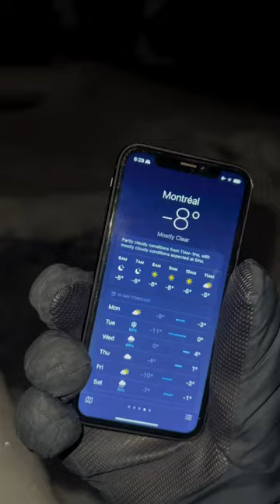NEVER FEEL TIRED AGAIN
Perfect 30| Day 7